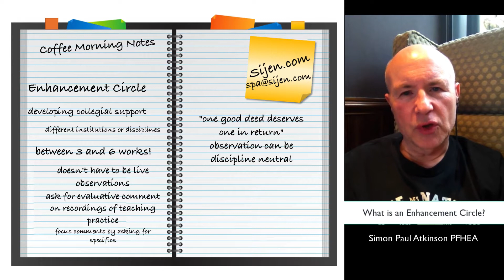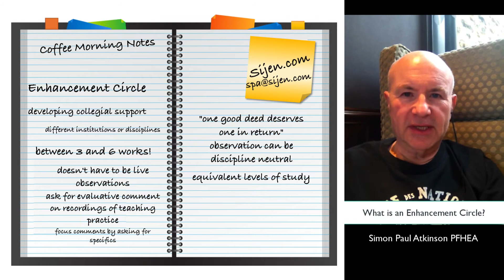Learning and Teaching Notes: Enhancement Circles (3'15")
This morning's short coffee note identifies some of the functions, and their advantages, in establishing 'enhancement circles'. For faculty working in a less than supportive context, this works well as a collegial mechanism for personal, and collective, enhancement.

Reaching out to colleagues outside your immediate sphere, from different disciplines or institutions, you can establish a personal supportive network. I think between three and six colleagues Is about the right number. This means you can usually find someone to exchange practice with but you won't run out of people too quickly. Remember that peer observations do not necessarily have to be done in person. In theory, you could be observed by someone in a different country providing they have access to video recordings of your practice. Just make sure that you provide your observer with some specific guidance, requests of what it is you want them to comment on explicitly. Focusing on something specific in your practice will help you focus and deliver a better quality of the evaluative comments.

Remember that whilst it is important that Members of your enhancements circle or all practising at the same level of study, in other words, all undergraduate, postgraduate, pre-university level. The discipline is significantly less important in terms of identifying effective practice. I hope to hear back from some of you as to how effective this approach might be for you in your context.